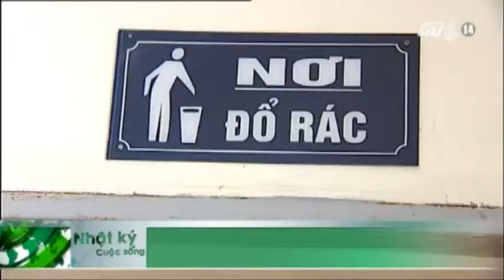VTC14_Hà Nội: Thuê nhà từ 15m2 sàn/người trở lên có thể đăng ký thường trú tại nội thành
Hà Nội: Thuê nhà từ 15m2 sàn/người trở lên có thể đăng ký thường trú tại nội thành_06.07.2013:
HĐND TP Hà Nội vừa  thông qua Dự thảo Nghị quyết quy định diện tích ở bình quân đối với nhà thuê ở nội thành, theo đó chỉ cần thuê nhà từ 15m2 sàn trở lên là công dân sẽ được đăng ký thường trú ở nội thành TP Hà Nội.